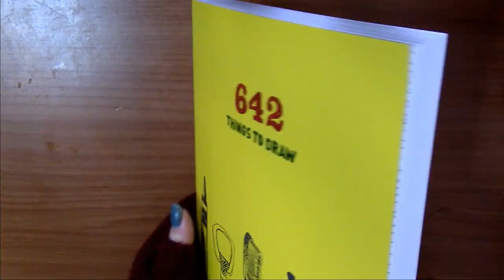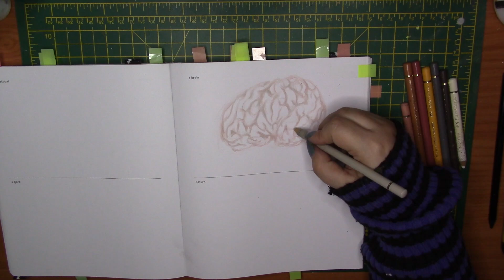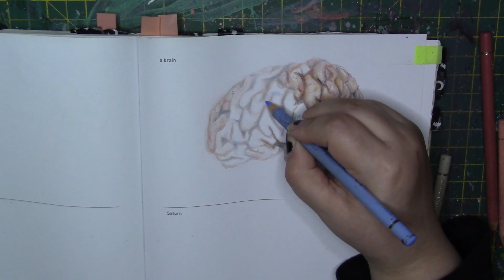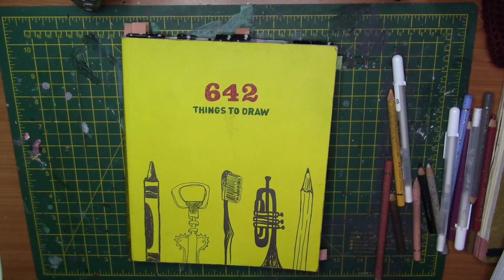Day 10 Drawing Everyday until Halloween Challenge || Prompt 93: brain || 642 Things to Draw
Today's prompt is a brain from the book 642 things to draw. I used polychromos colour pencils by Faber Castell. I will be drawing every day until Halloween.

Prompt:
-93: a brain